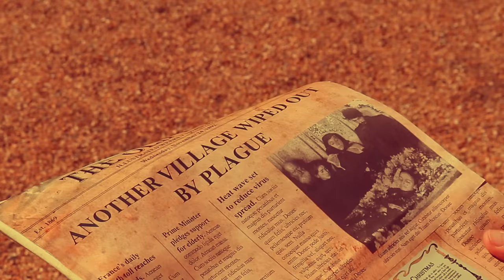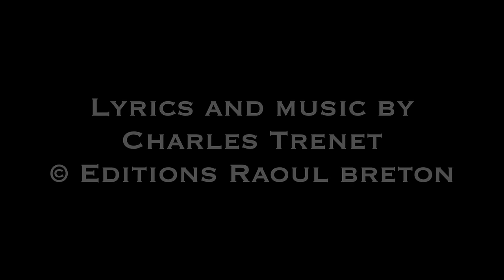Players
A special girl, a cigar box, a dead bird. Today Thea adds a new player to her collection.

CAST & CREDITS
DIRECTOR
Ava Bounds

PRODUCER
Ava Bounds

SCREENWRITER
Ava Bounds

CINEMATOGRAPHER
Bryan Bounds

EDITOR
Ava Bounds

CAST
Thea Proctor
Bryan Bounds
Frankie Bounds
Deirdre Bounds
Leila Rezvani
Sophie Proctor
Kit Proctor